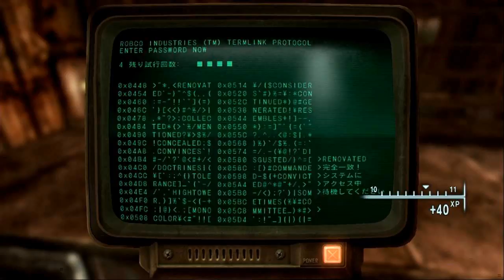【Fallout3】twiceの気まぐれ米国旅行 Part３０【実況】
ストラディバリウスを探しにVault92へ。
残された手掛かりから惨劇の真相をたどる。